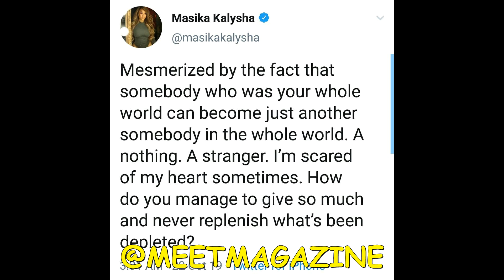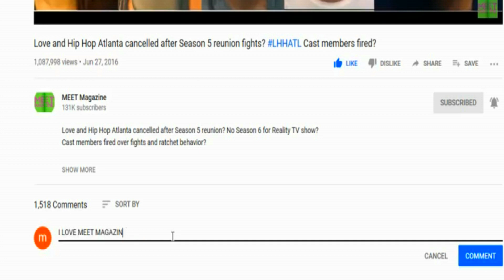Masika Kalysha reacts to Fetty Wap wedding! ALLEGEDLY wants baby daddy!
Masika Kalysha reacts to Fetty Wap wedding! ALLEGEDLY wants baby daddy! Soul mate news!